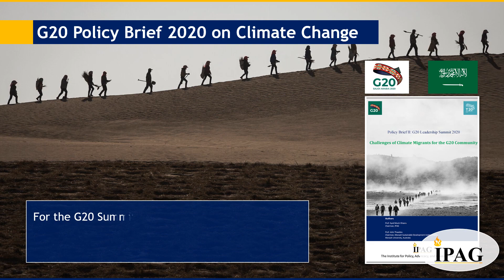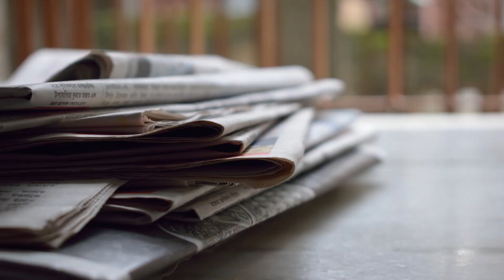Climate Change Profile